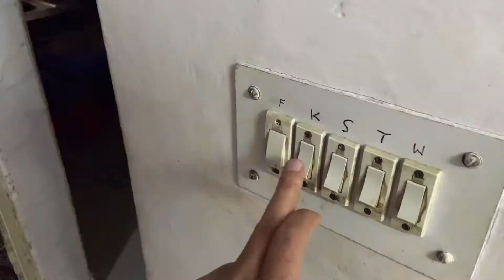Mummy aa gayi❤️❤️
Hi guys,

Install the app to follow my photos and videos.